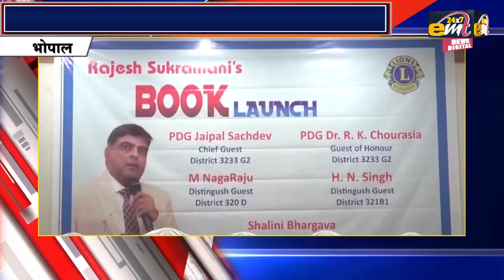लॉयनिज्म पर पुस्तक का विमोचन मील का पत्थर साबित होगी पुस्तक मुख्य अतिथियों को किया सम्मानित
भोपाल और मध्यप्रदेश की तमाम खबरे अब आपके मोबाइल पर तुरंत follow, like,subsrcibe  करे